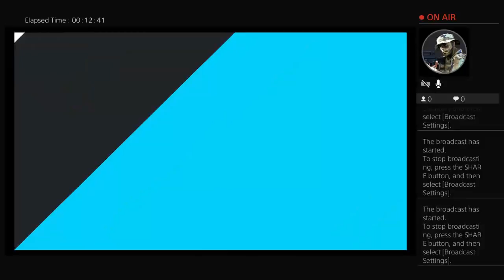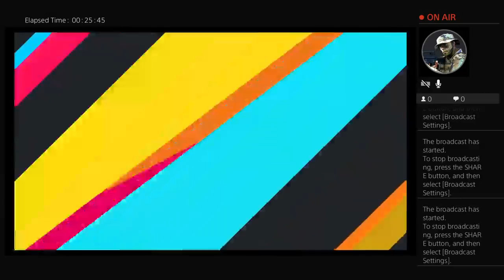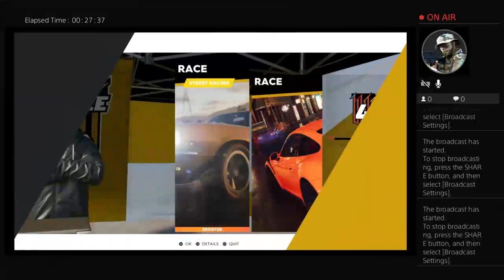Burn some rubber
Welcome to the home of fury gaming. Here we upload videos almost daily all the way from walk throughs, compilations, and livestreams. If you love gaming this is the channel for you with many tips and tricks and the games are choosen by you the viewers so don't be scared to drop suggestions and don't forget to turn on your notifications so you see  every new  video available.